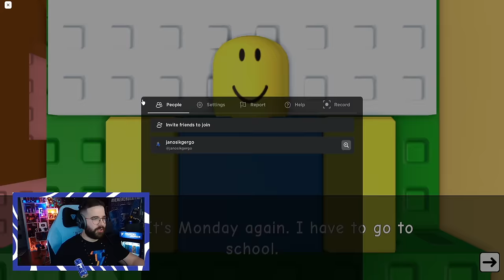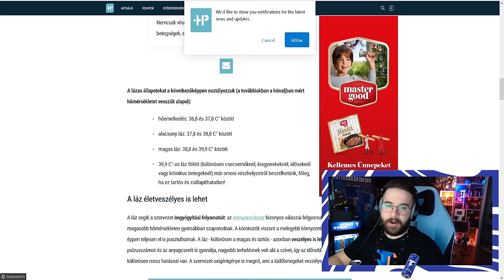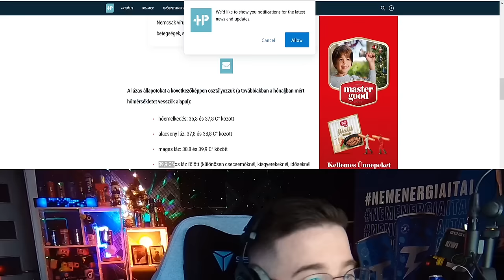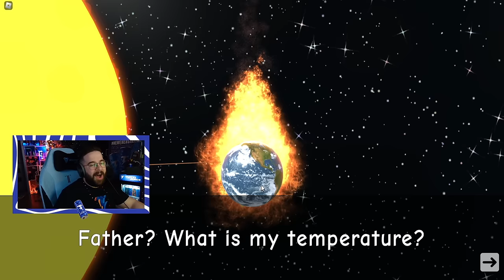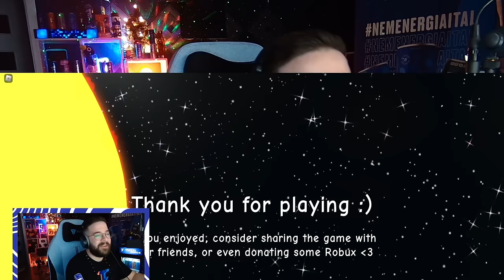TÖBB TŰZ KELL ! | [NEW] 🔥NEED MORE HEAT🔥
Gergő lázas és több tűz kell neki a Robloxban !

FIGYELEM!